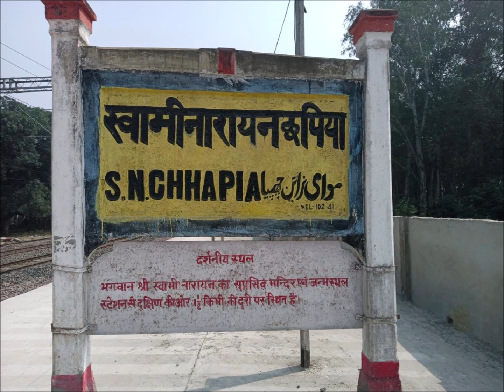અયોધ્યા સરયૂ તટે સંભળાય મધુર જળ તરંગ હાલરડું. Ayodhya Saryu tate sambhlay.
અયોધ્યા સરયૂ તટે સંભળાય મધુર જળ તરંગ હાલરડું. શ્રી સહજાનંદ સ્વામીનો જન્મોત્સવ૨-ભાગ-૨. સ્વર: જમનાદાસ વી. ઠક્કર. Birthday Celebration of Shri Sahjanand Swami.Ayodhya Saryu tate sambhlay.

શ્રી હરિની અતિ કૃપાથી આ અતિ પ્રાચીન રેકોર્ડ અમને વડતાલ જ્ઞાનબાગના શ્રી લાલજીભગત તરફથી મળેલ છે. અમે એમના અતિ ઋણી છીએ.